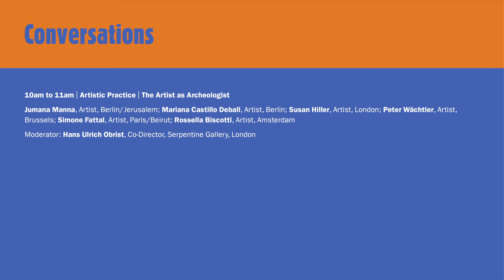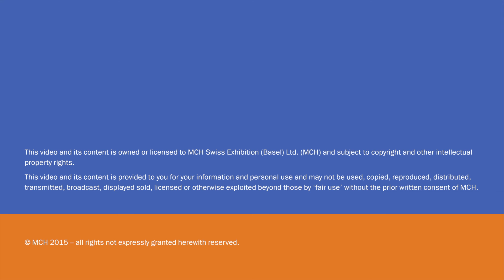Conversations | Artistic Practice | The Artist as Archeologist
Conceived by Hans Ulrich Obrist, this series is an ongoing overview of the diversity of artistic practices. The 10th installment brings together several artists from a range of generations, whose work is influenced by archaeology, excavation and research-based practices.

Moderator: Hans Ulrich Obrist, Co-Director, Serpentine Gallery, London

Date: Friday, June 19, 2015, 10am to 11:30am